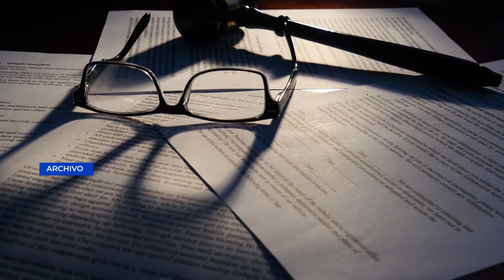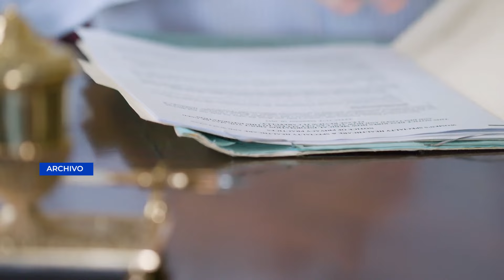Procesos contra exfuncionarios que perdieron inmunidad el 14 de enero